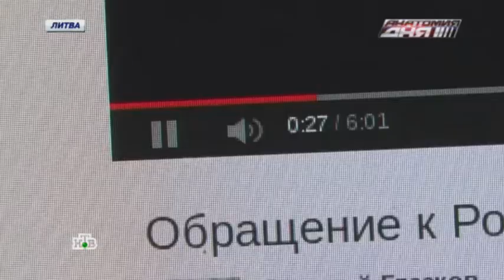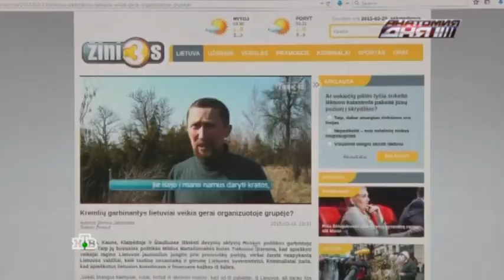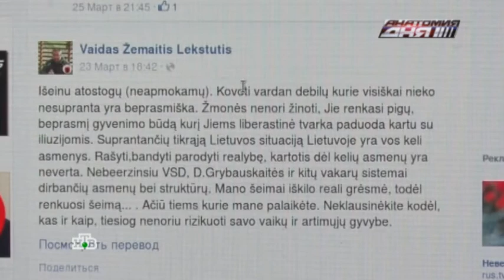10.04.2015 Литва готовятся к войне с Россией